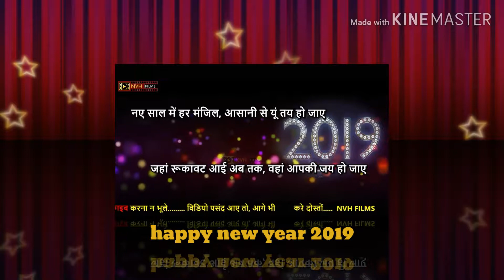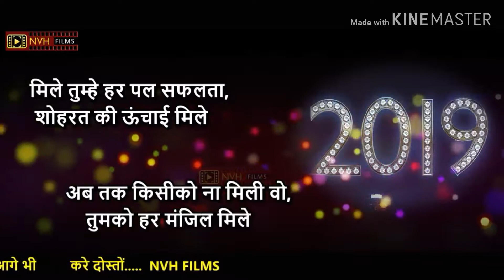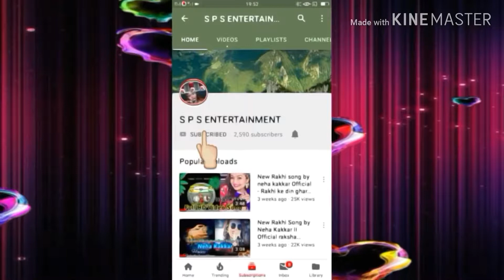Happy New year 2019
Ravindra bhai